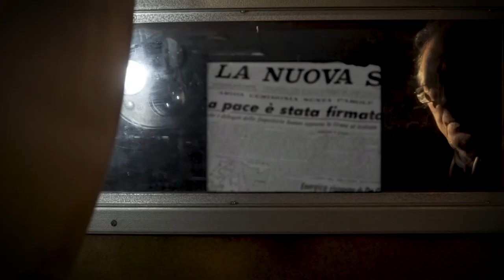Nuovo Cinema Buie - trailer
Nel 1950 Buie d’Istria è una “terra di nessuno”, un luogo di dolorose fratture.
In quell’anno viene aperto nel paese un nuovo cinema.
Nei decenni che seguiranno diverrà il principale luogo di ritrovo per italiani e jugoslavi, rappresenterà
il simbolo di una possibile rinascita, di un futuro migliore.

Godina je 1950. kada politički razdoren istarski gradić Buje dobiva svoju kino dvoranu.
Malo je to kino s tek par stotina sjedećih mjesta, koje nosi dušu tog malog grada. Kad se svjetla
ugase, žamor prestane i dvoranom prevlada zvuk pucketanja filmske – u tom trenutku svi
postaju jednaki.

In 1950 Buie d'Istria is a "no man's land", a place of painful fractures.
In that year new cinema is opened in the village.
In the following decades it will become the main meeting place for Italians and Yugoslavs, it will represent the symbol of a possible rebirth, of a better future.